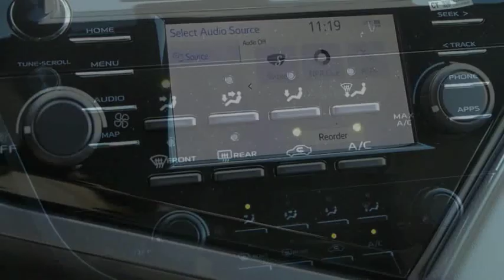2019 Toyota Camry Elk Grove Toyota 122678